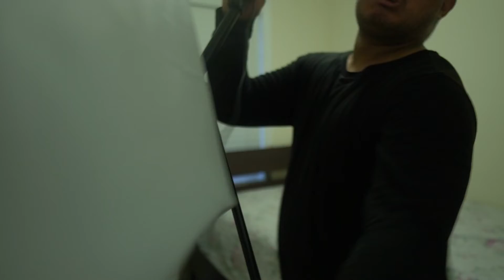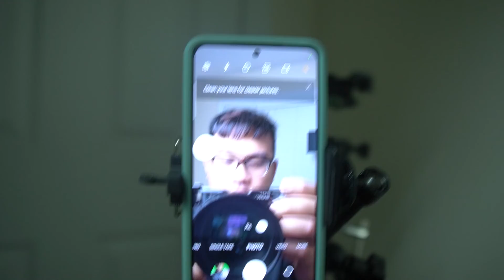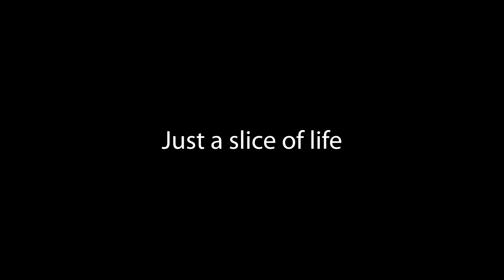How I set up for Instagram live (First time)